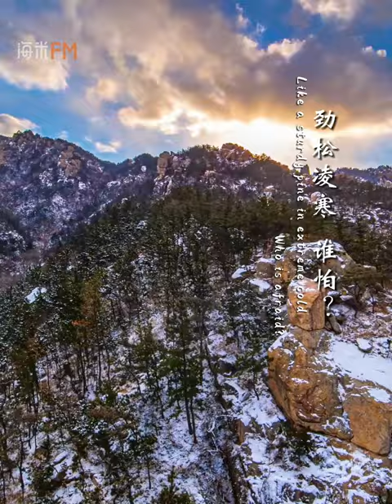Mt. Laoshan After Snow 雪后崂山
雪后崂山
Mt. Laoshan after Snow
群峰镶上了金边
The peaks are edged with gold

乱云渡
Clouds rolling
惊鸿一瞥
Catch a brief glimpse
山外山
Mountains beyond mountains
万象千面
What a phenomenal world!
快雪时晴
Sometimes it’s sunny during the fast snow
闲看 国色山河
Take a leisurely look at the country's mountains and rivers

信念如光
Faith is like light
唯盼 烟火寻常
only expecting the vibrance of ordinary life

勇者如风
The brave is like the wind
终破
who will finally break through
凛冬潦烈
the harsh cold winter

劲松凌寒
Like a sturdy pine in extreme cold
谁怕？
Who is afraid?

疫云散尽
The pandemic is finally gone
再乘风
Ride the wind again
静待春生
Expecting reborn life in the spring